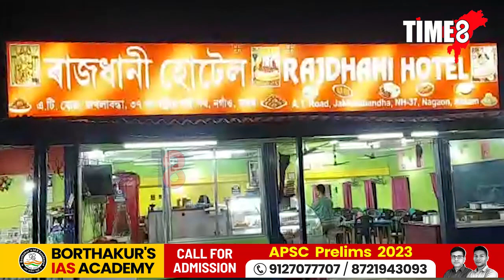টাইগাৰক চাবলৈ ভিৰ বহুজনৰ।চাওক আমাৰ এই প্ৰতিবেদন।